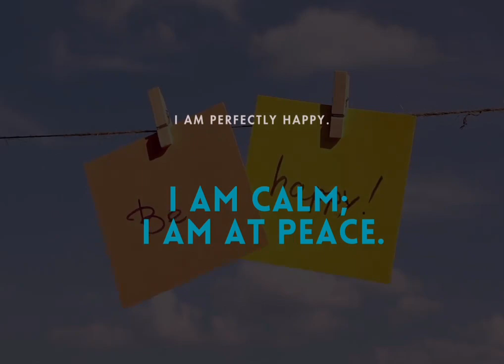Today’s affirmation: I am calm and at peace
Today’s affirmation: I am calm and at peace. In the midst of life’s hustle, I find tranquility within. Embracing the stillness, I navigate challenges with a centered spirit. Join me on this journey of serenity. 🌿✨